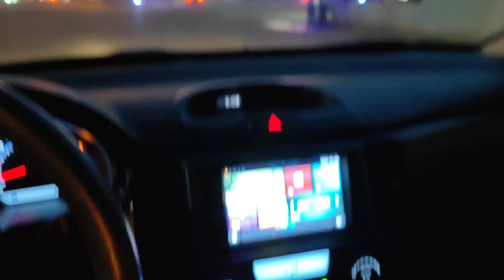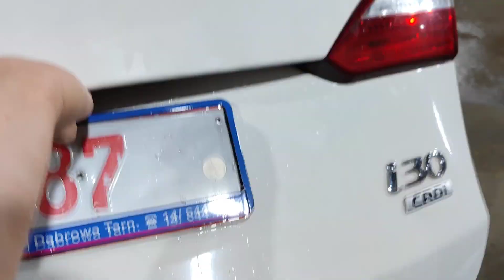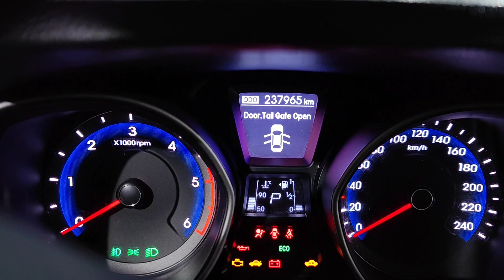Gözlədiyiniz Hyundai İ30 Avtomat Gəldi - Maşın Bazarı 2022